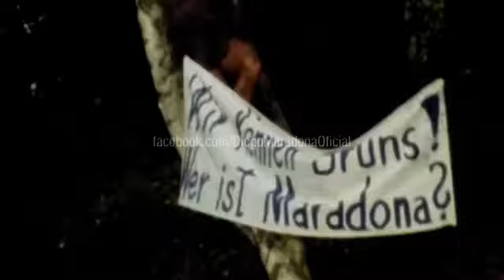SV Meppen 0 vs. FC Barcelona 5 (4-8-1982)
Debut amistoso de Diego Maradona en el FC Barcelona, disputado en Meppen, Alemania. Imágenes exclusivas de su primer gol en Europa.